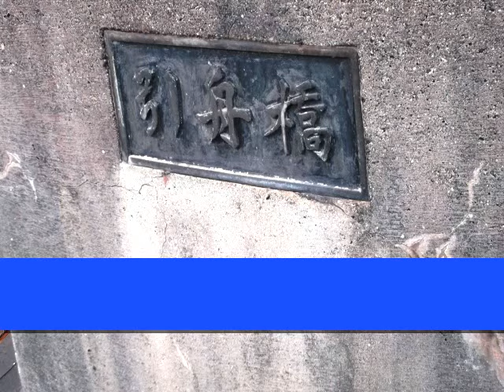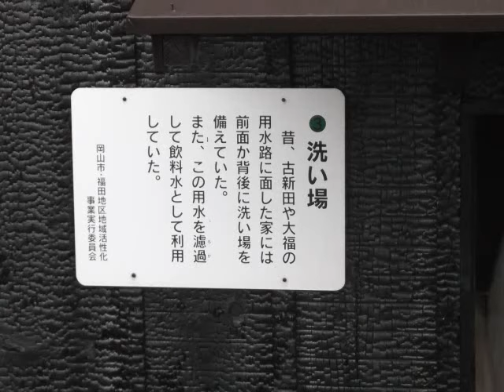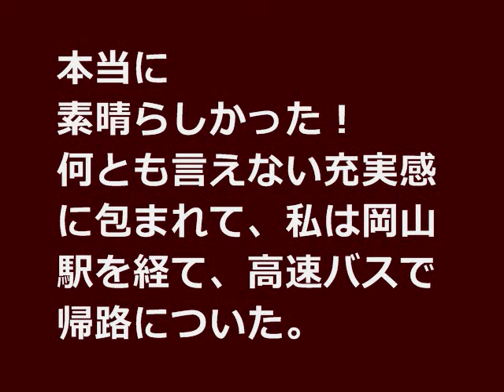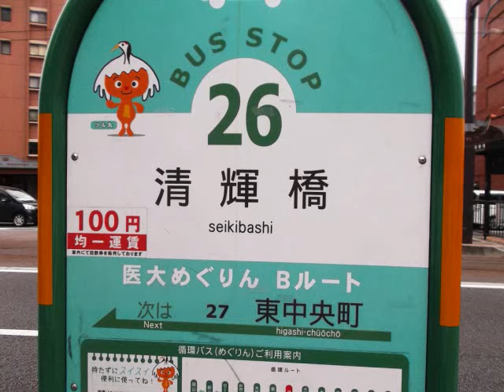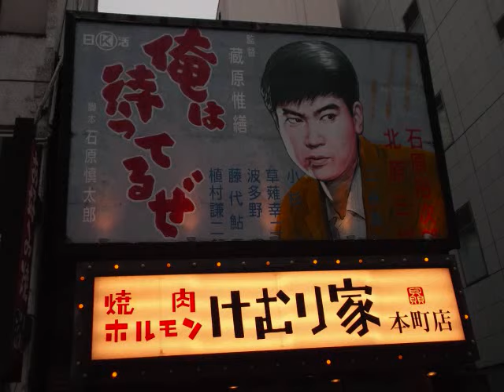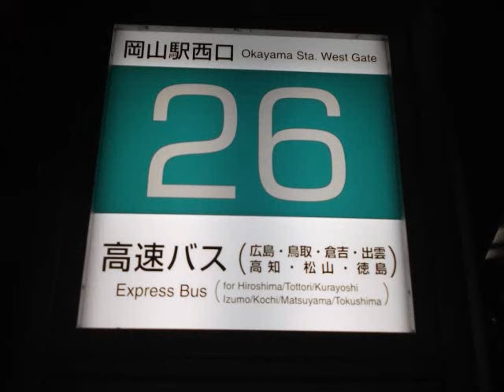岡山市マニアック旅行（その４）これが隠れ観光地「古新田」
本当に素晴らしかった！
何とも言えない充実感に包まれて、私は岡山駅を経て、高速バスで帰路についた。